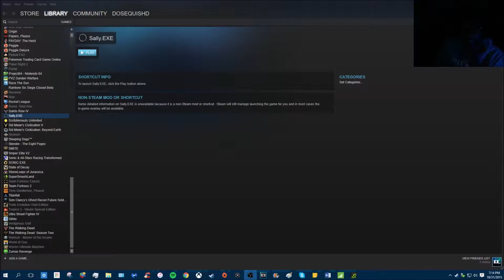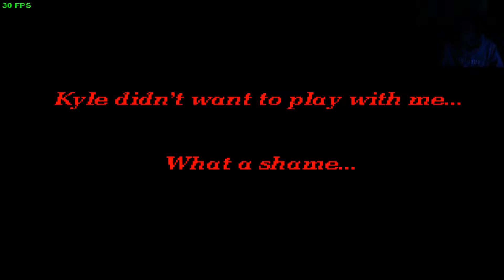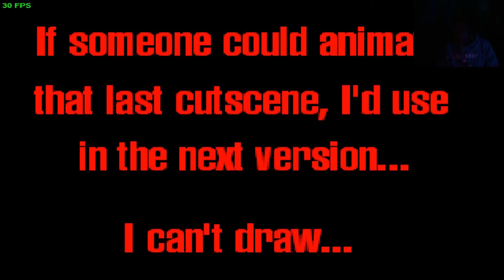MY COMPUTER NOOO!!! | Sally.EXE (DosEquisHD Reacts)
EDIT: This is from a couple months ago sorry for the weak upload but I am moving.

Hey everyone, decided to do another reaction video in a Sonic.EXE fanmade iteration with my friends in the background as well (we kinda knew what was going to happen but it was still scary/funny).  Check it out for yourself below and let me know if there's other creepypastas you want me to react to.  Enjoy!!

"The Squad"

PreezyCup: Coming Soon!!